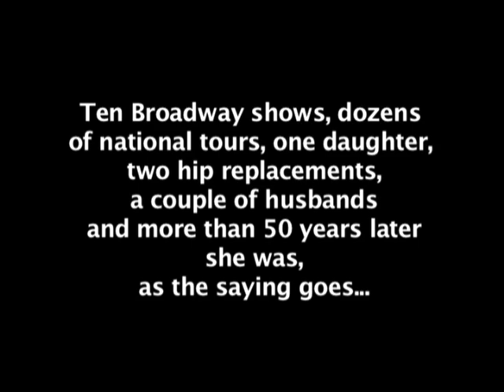Margery Beddow Memorial Video Montage, Part 1